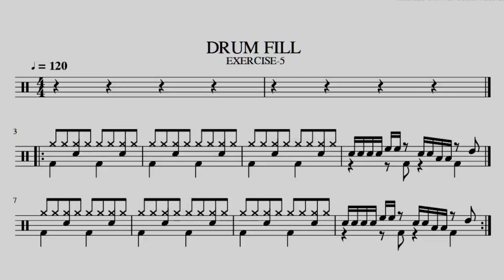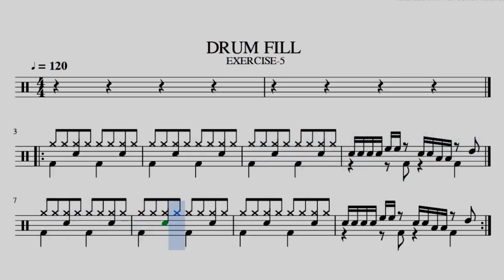DRUM KIT LESSONS / STEP 18 / SREERANJINI MUSICS PRESENTS.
LESSONS PREPARED FOR THOSE WHO WANT TO LEARN THE DRUM KIT.
THIS IS THE STEP-18 VIDEO AND NOW EVERY MONDAY AT 9PM ITS IMPROVISATION VIDEOS WILL BE UPLOADED.IF YOU PUT YOUR DOUBTS IN THE COMMENT BOX,THEY WILL BE ANSWERED.